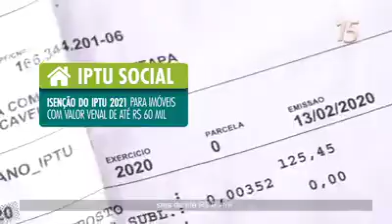Goiânia - Maguito Vilela (MDB) - HGPE Ep 03 - 2020